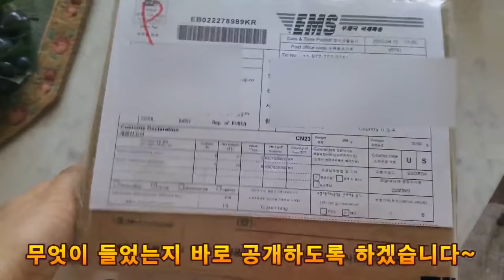(국뽕주의) 미국에서 한국 마스크 KF94 받고 기절한 이유는? 한국 마스크 쓰고 미국 마켓에서 30분 장봤더니 도대체 무슨 일이??